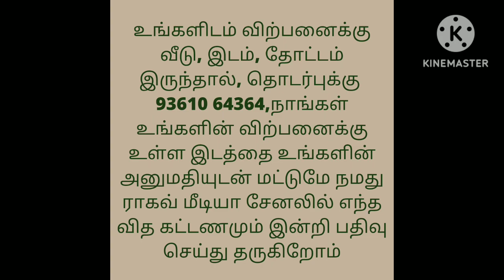22 லட்சம் மட்டுமே, வீடு விற்பனைக்கு/Very Low Budget House For Sale,Car Parking/Ragav Media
HOUSE SALE
APPANAIKENPATTI PUDUR
KALANGAL ROAD

22LAKH

1BHK

EAST FACE ENTRANCE

DTCP APPROVED

2.75CENT

536SQFT BUILD UP AREA

6-YEARS BUILDING

EB AVAILABLE

COMPOUND WALL AVAILABLE

HALL.        10*16
KITCHEN.  10*8
BEDROOM 10*11

house design#3850x90
house design#
19architecturesmall
ToursReal Estate
money in real estateluxury
developmentlife of a real estate